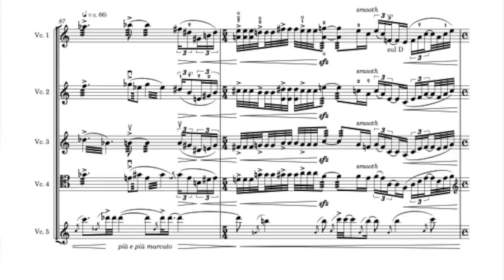WORLD PREMIERE: "Sarabande:" Peter Myers, the SAKURA Cello Quintet, Nomin Zolzaya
Introducing Musaics of the Bay's 47th "Stay-at-Home Symposium" Premiere featuring "Sarabande" for five cellos composed by cellist and composer Peter Myers and performed by the SAKURA Cello Quintet. The piece inspired a new art piece of the same title by Nomin Zolzaya.

0:00​ Introduction
0:33 Nomin Zolzaya on "Sarabande"
1:33 Peter Myers' Composer Introduction
4:18 World Premiere of "Sarabande"